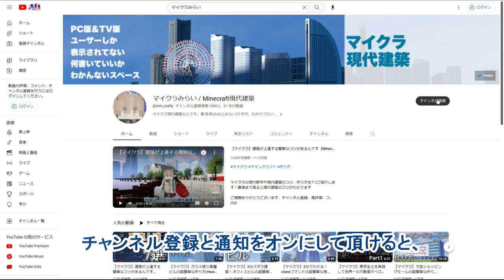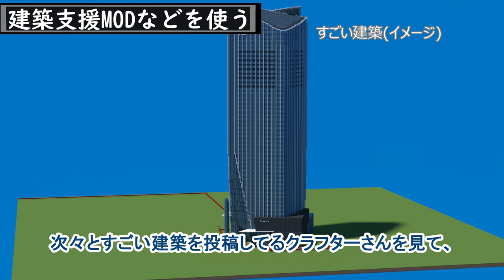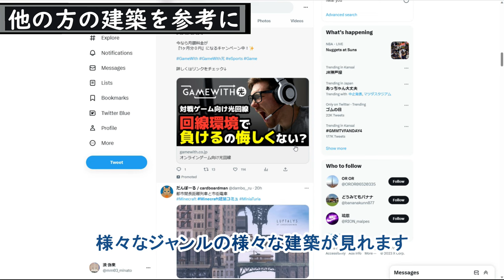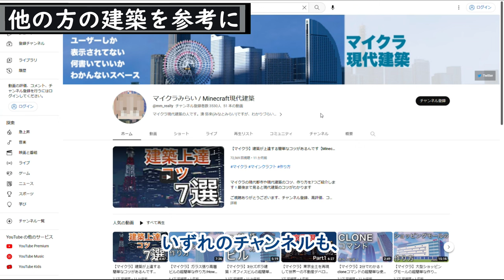【マイクラ】建築が上達する簡単なコツがまだまだありました【Minecraft】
マイクラの現代都市や現代建築のコツ、作り方を7つご紹介します！最後まで見ると現代建築のコツがわかります

【BGM】